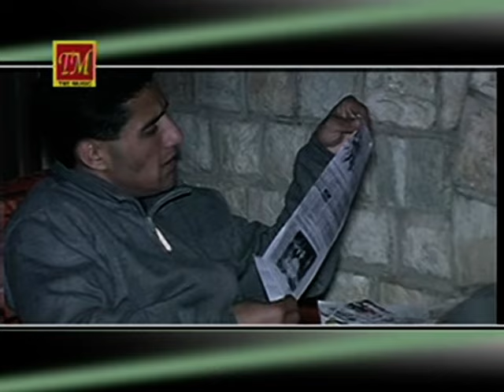Jeey Ri Ye Baat | Himachali Folk Full HD Video | Vicky Chauhan | TM Music | Himachali Hits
Album: Bachpan Re Sajna
Singer: Vicky Chauhan
Music Label: TM Music
Music Director: Jyoti Bisht